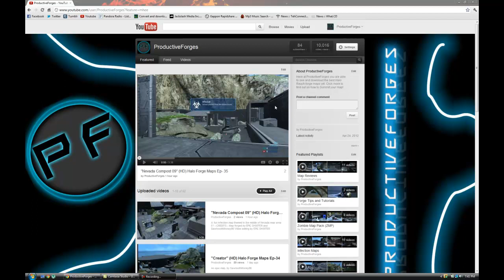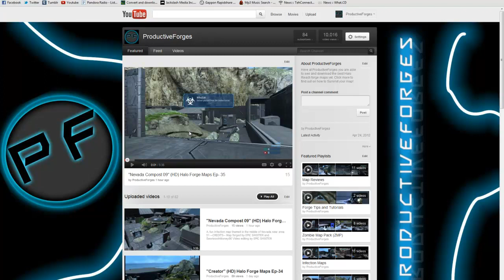10000 views!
The next map video will have the time and date this custom lobby will take place.Hope to see you there!